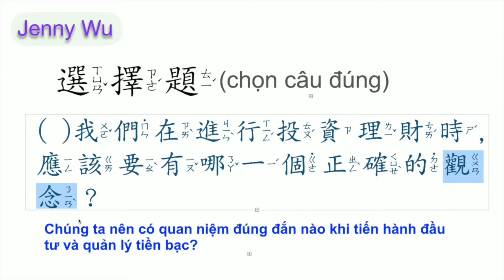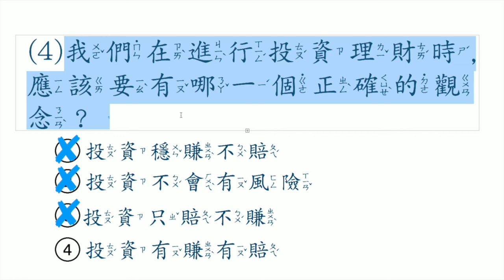TỪ VỰNG TIẾNG TRUNG ''ĐẦU TƯ'' 投資有賺有賠